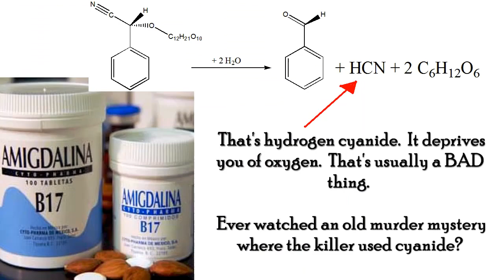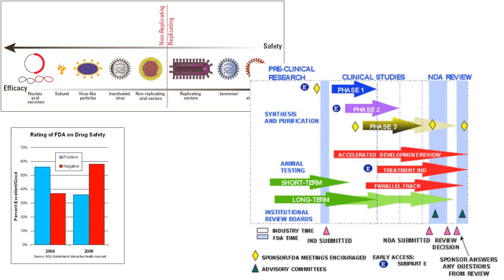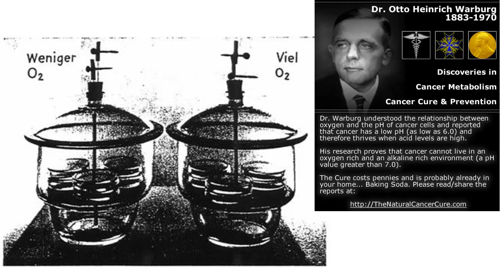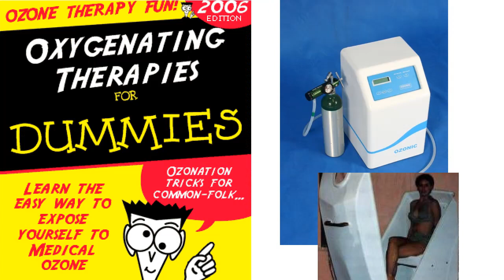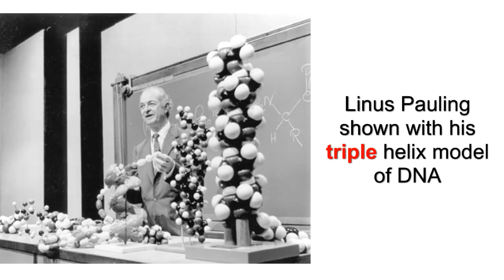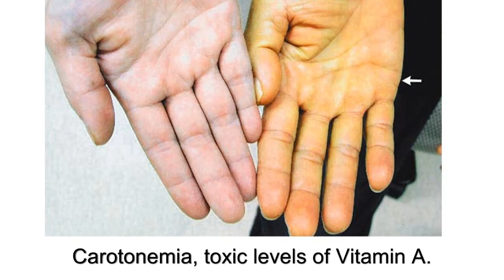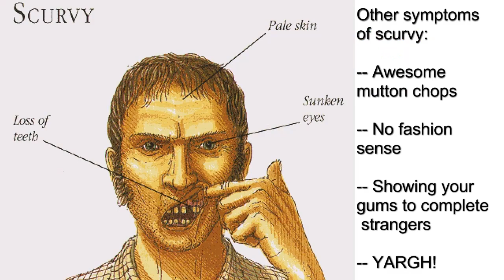Miracles in the Dark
Behold the miracle that only works in the dark.  Miracle cures are popping up on the Internet and in unlicensed clinics.  They have the veneer of respectable medicine, but they violate the most powerful principle in our medical arsenal:  Evidence based medicine.

What I will believe and not believe is determined by one simple test:  Does it stand up to scrutiny by a third party?  Can an outside agency get the same result with objective testing?